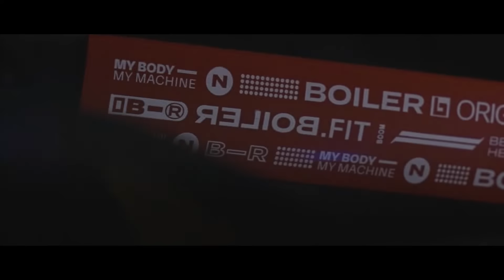Mutante Sport Sunglass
ocê já imaginou um óculos Esportivo de verdade? Um que realmente se adaptasse a qualquer esporte, a qualquer atividade. Um que topasse adrenalina, mas também os momentos de calmaria após o treino. Um que colasse com você não importa o quão intensas as coisas ficassem.

Nós imaginamos! Chegou a hora de você conhecer o MUTANTE, o óculos esportivo da Boiler.